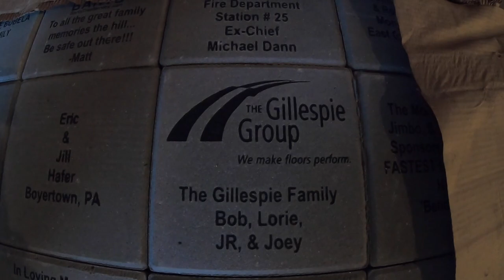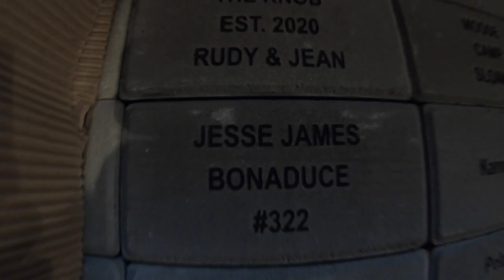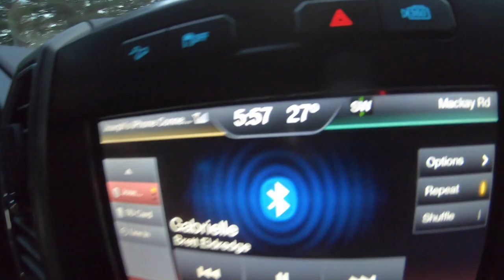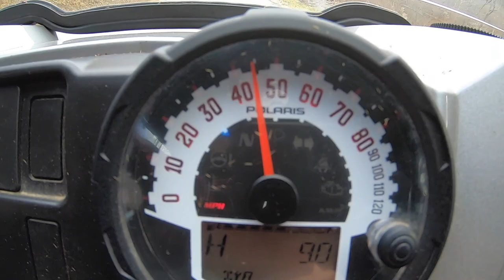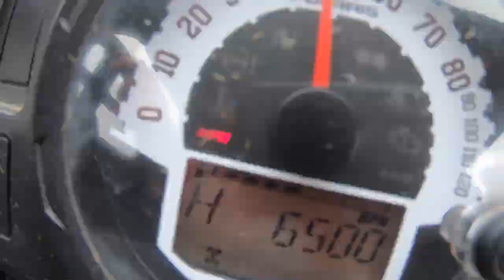TURIN RIDGE RIDERS SNOWMOBILE CLUB! THE HIGEST CLUB ON THE HILL! Q&A WITH THE PRESIDENT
BEHIND THE SCENES LOOK OF WHAT A SNOWMOBILE CLUB DOES FOR OUR ENJOYMENT!
FOLLOW ALONG ON INSTAGRAM JESSEJAMES322